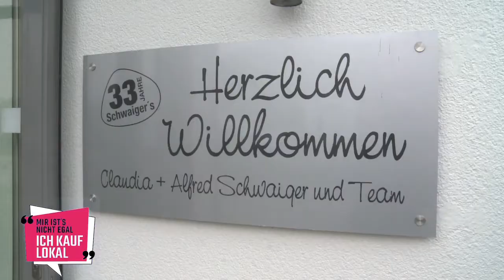Ich kauf lokal in Mittersill & Zell am See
Zu Besuch in Mittersill bei Florian Huber "Tisch & Trend" und "Let's Do It", bei
Kurt Lechner "Lebe deine Wände" sowie in Zell am See bei "Schwaiger's Wohnen und Licht" und Candido.